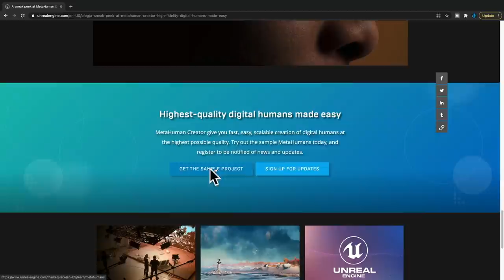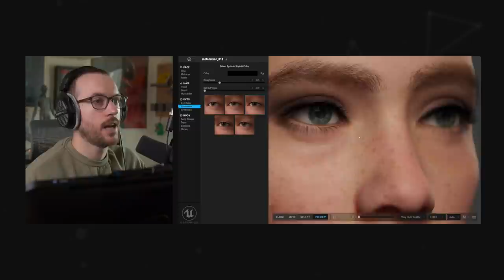Game Artist Reacts to Unreal Engine's MetaHuman Character Creator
Do I still have a job? 🪦